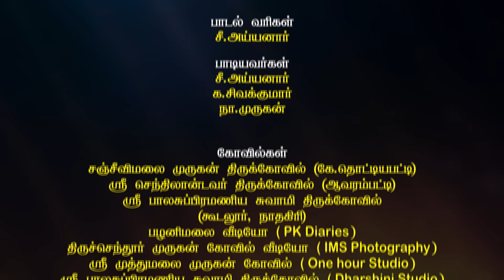வடபழனி ஆண்டவனே | முருகன் பாடல் | MURUGAN SONGS NEW | BHAGAVAN MEDIA | EDC TAMIL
PRODUCED:
Bhagavan Medicals
Asilapuram

TECHNICAL:
J Recording Theatre
Video, Audio
Editing & Recording